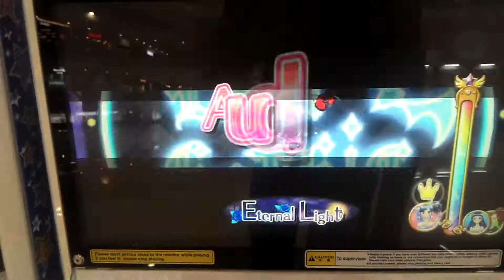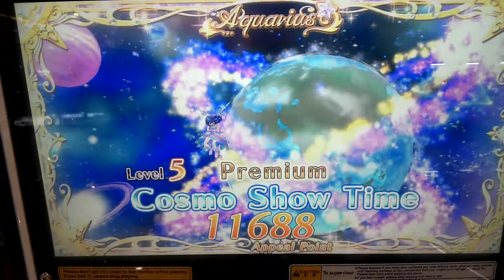Aikatsu! Indonesia Card Game Season 2 Seri 5 - Aoi (Eternally Flickering Flame)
Let's fight Aikatsu. !

Kali ini aku dapat gameplay baru lagi via Main Audition. Tapi ini baru percobaan pertama dengan difficulty bintang 4. Lumayan sulit lah menurut ku. Yang jelas tipe nya juga Fashion Show.

ID: Reiko
Chara yang dipakai: Aoi Kiriya
Brand: Futuring Girl
Dress: Crystal Aquarius set

Jurus andalan titik 0 derajat kostellasi Aquarius. Aurora Execution!